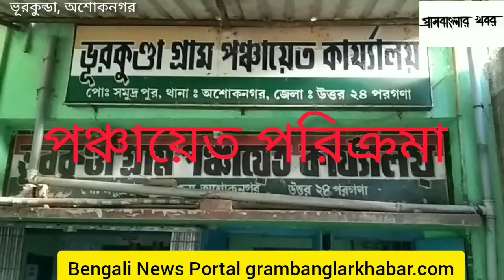Panchayet,PorikramPorikrama,One,Habra,2,Block,Bhurkundagp,North24Pgs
পঞ্চায়েত পরিক্রমা - ১
হাবরা ২ নম্বর ব্লকের ভূরকুন্ডা গ্রাম পঞ্চায়েত।
মুখোমুখি প্রধান বৃন্দাবন ঘোষ।
১০০ দিনের কাজ ও নানান সামাজিক সুরক্ষা প্রকল্প,
পানীয় জল, নিকাশি ও রাস্তাঘাটের উন্নয়ন, স্বাস্থ্য পরিষেবা, বিরোধীদের সঙ্গে সম্পর্ক, আবাসন প্রকল্পে দুর্নীতি-সহ বিভিন্ন বিষয়ে কথা বলেছেন তিনি।

Panchayet,Porikrama,Habra,Two,Block,Bhurkundagp,Prodhan,Brindaban,Ghosh,Ashokenagar,North24Pgs,Grambanglarkhabar